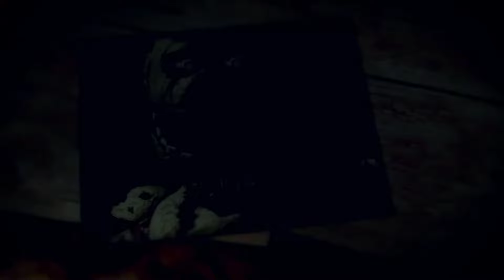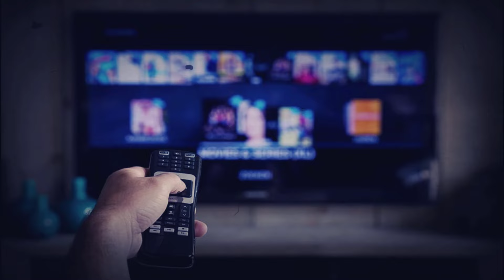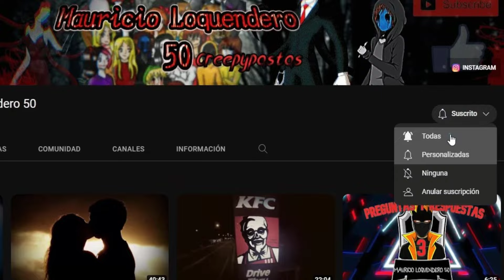Creepypasta#44 La Pelicula Perdida De Toy Story | Bienvenido A Tu Realidad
Hola amigos(as), el día les traigo una nueva creepypasta más, espero que les guste mucho y sea de su agrado. Si les gustó el video, y si eres nuevo por acá no olvides suscribirte a mi canal para que no te pierdas de mis videos, no olvides darle like, de compartir el video, y sobre todo seguirme en mis redes sociales que están abajo en la descripción, con eso me estarías ayudando mucho

Bueno chicos(as) nos vemos en el siguiente video, que tengan una buenas noches.